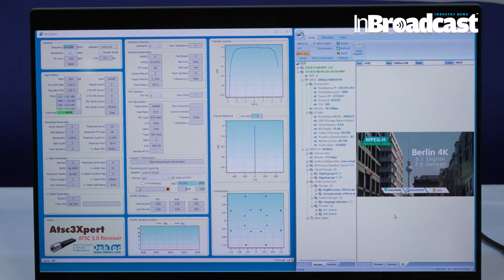SMPTE 2110 and ATSC 3.0 solutions at NAB NY 2022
NAB NY 2023 interview of Stephane Billat of DekTec showcasing SMPTE 2110 and ATSC 3.0 solutions for broadcast professionals.

🌐 Welcome, tech enthusiasts and industry pioneers, to a groundbreaking exploration of the evolving landscape of broadcasting technology at NAB New York 2022! 🚀 This is more than a showcase; it's a journey into the heart of innovation, where SMPTE 2110 and ATSC 3.0 converge to redefine the future of media and content delivery.

📡 In this comprehensive video experience, we embark on a captivating odyssey through the intricacies of SMPTE 2110 and ATSC 3.0, unraveling the very fabric of technological advancements that will shape the way we experience and consume content. Join us as we dissect and demystify the latest solutions that are not just cutting-edge; they're visionary.

💬 Join the Discussion:
Engage with us in the comments section below. Share your thoughts, questions, and expectations for the future of SMPTE 2110 and ATSC 3.0. This isn't just a showcase; it's a dialogue shaping the future.

Your Quarries :

InBroadcast
DekTec
SMPTE 2110
ATSC 3.0
PCIe
USB-3
nabshow
nabshowny
smpte
atsc
pci
broadcast
atsc 3.0
solutions
st 2110
hybrid-ready ip solution
smpte 2110
smpte st 2110
st2110
resolution
location
imagine communications
synchronization
motion
production
lon seidman
channel update
control
standards
television
anyalytics
audioconnect
professional
aaron doughten
ndi
SMPTE 2110 and ATSC 3.0
SMPTE 2110 and ATSC 3.0 solutions